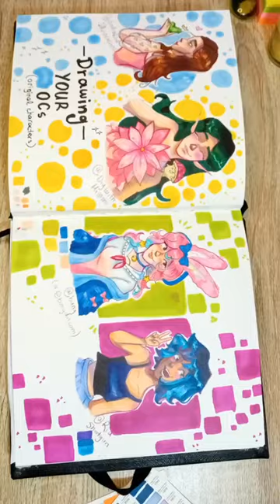My 2023 art 🎨 ✨️ art sketchbook sketchbookart drawings 2023art #2023